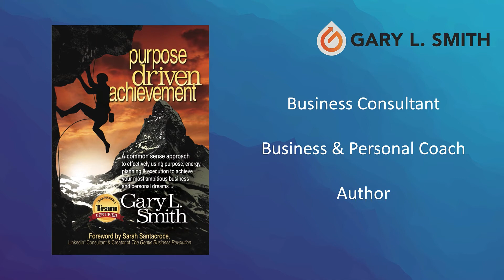What does a John Maxwell coach do?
If you've been looking into life coaching services, you've probably heard of John Maxwell coaches. Many of my clients have asked me what does a John Maxwell coach do that is different from other life coaches and today, I'm going to tell you 4 reasons why I became a John Maxwell coach. Two of those reasons are mentorship and leadership. Why? Just because life coaches lead others doesn't mean that they don't need mentors too. The quality of leadership among John Maxwell coaches is recognizable because as coaches, we work as much as on ourselves, as we do with you.

Have you been trying to find a John Maxwell Coach? Look no more :)

Move forward in your journey to Purpose Driven Achievement with the additional resources below.

Read or Listen to My Book “Purpose Driven Achievement”